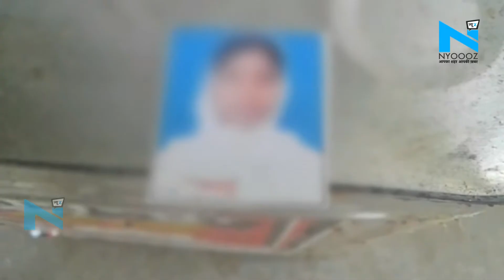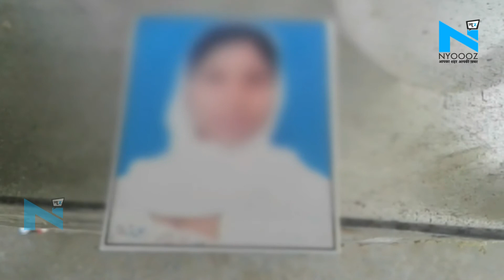गाजियाबाद- रेप पीड़ित ने खुद को लगाई आग, हालत गंभीर